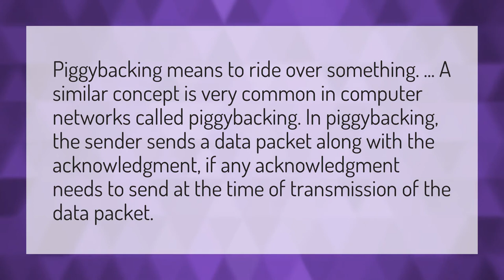What is piggyback in computer networks?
Piggyback Ride • What is piggyback in computer networks?